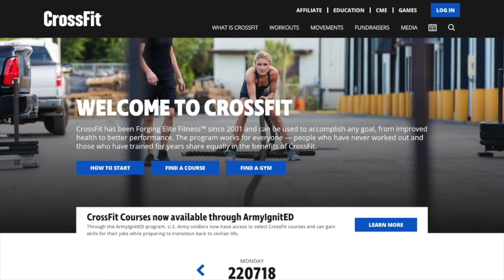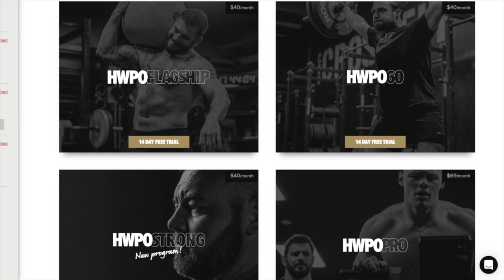Mat Fraser HWPO Review - One Month In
I've been following  @HWPO Mat Fraser  for a little over a month and it has been a workout program like I've never done.

In this HWPO programming review, I talk about what to expect, the volume, the styles of training, the community...and believe it or not, you actually get to connect with Mat Fraser!

If you've been on the fence about the programming, hopefully this will help your decision.